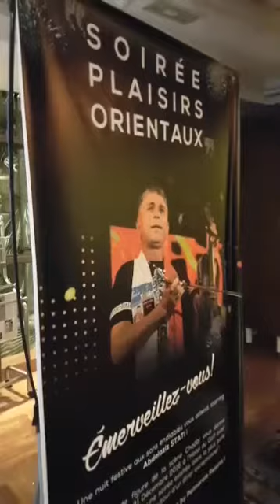nayda avec stati